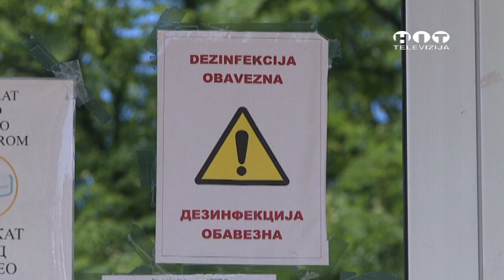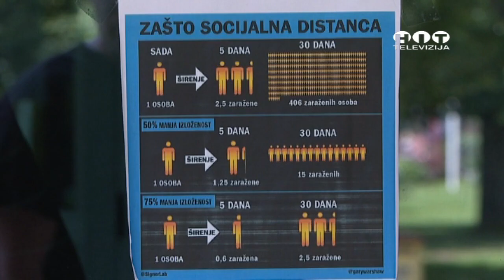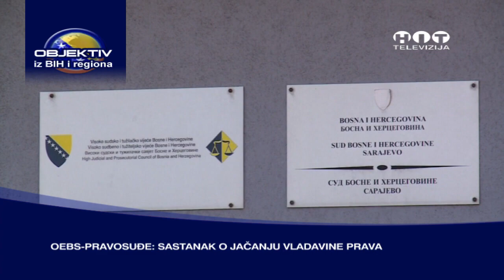Objektiv 10. Jun 2020 / Hit Televizija Brcko